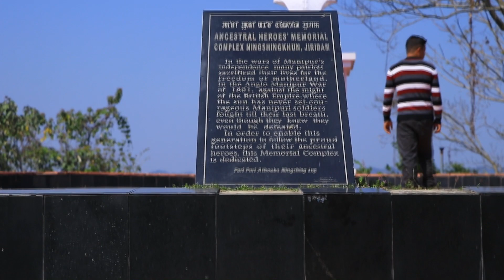Ningsing khun Jiribam, Manipur